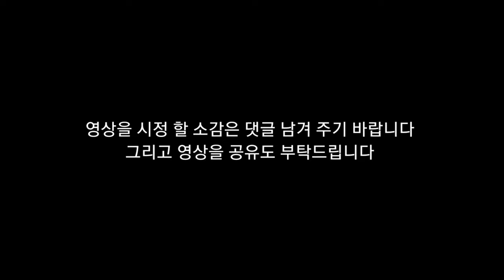뇌병변유튜버가 포켓몬스터 스칼렛 도전 및 그림 도전 시리즈 푸호꼬 이로치 도전